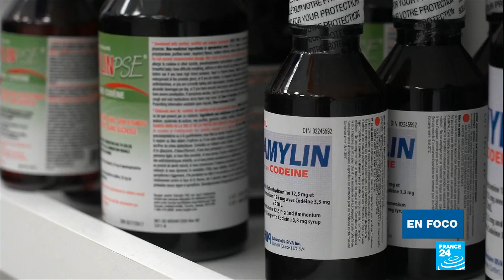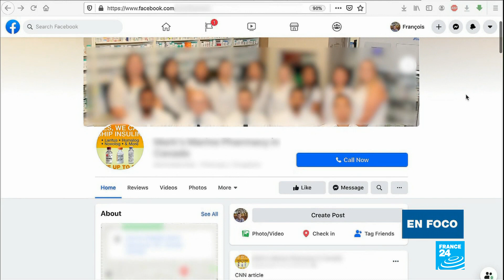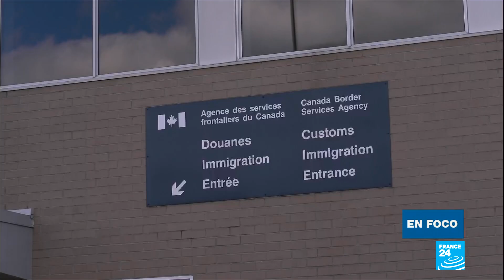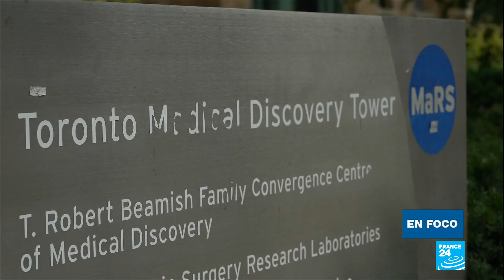El cierre de la frontera Estados Unidos-Canadá arriesga la vida de estadounidenses enfermos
Desde marzo, después del inicio de la pandemia, muchas fronteras han sido cerradas para contener la propagación del Covid-19. Una de ellas, la ubicada entre Canadá y Estados Unidos, lo cual ha afectado la vida de miles de pacientes estadounidenses, que estaban acostumbrados a comprar medicamentos en el lado canadiense, donde es mucho más barato. La situación ha llevado a algunos estadounidenses que padecen diabetes a disminuir su ingesta de alimentos para racionar su suministro de insulina. La historia en este informe de nuestros corresponsales en territorio canadiense.